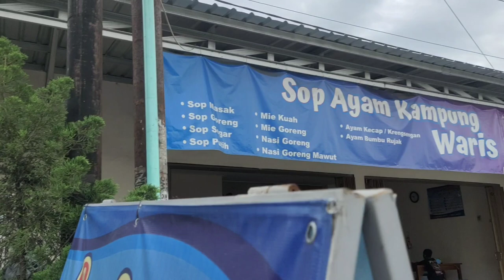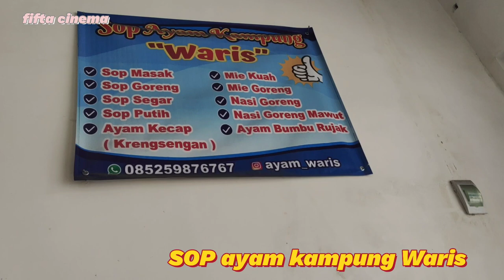NASI GORENG DAN MIE KUAH WARIS YANG LEGENDARIS DI KEDIRI